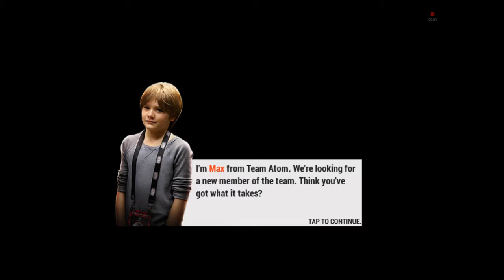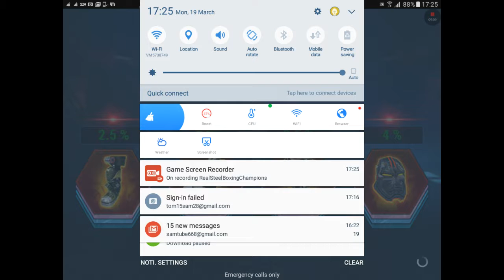SAMBOT:REAL STEEL BOXING CHAMPIONS - EP 1